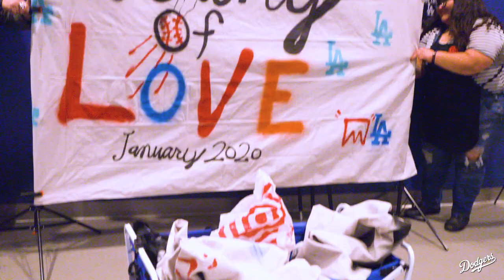Alex Verdugo and Matt Beaty Worthy of Love Birthday Celebration - Dodgers in the Community (2020)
Alex Verdugo and Matt Beaty stopped by the Worthy of Love Birthday Celebration where they hosted a birthday party for children living on Skid Row.

The Los Angeles Dodgers franchise, with six World Series championships and 23 National League pennants since its beginnings in Brooklyn in 1890, is committed to a tradition of pride and excellence.  The Dodgers are dedicated to supporting a culture of winning baseball, providing a first-class, fan-friendly experience at Dodger Stadium, and building a strong partnership with the community. With the highest cumulative fan attendance in Major League Baseball history, and a record of breaking barriers, the Dodgers are one of the most cherished sports franchises in the world.